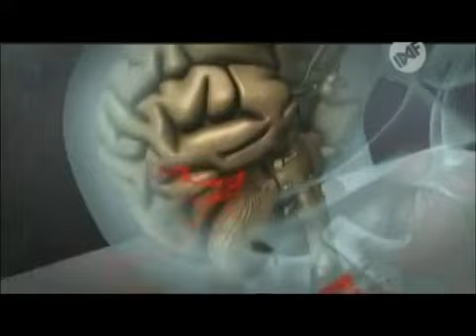1000 Maneras de Morir - Manera de Morir #242 Muerte Resbaladiza (Latino)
1000 Maneras de Morir
Manera de Morir #242
Muerte Resbaladiza